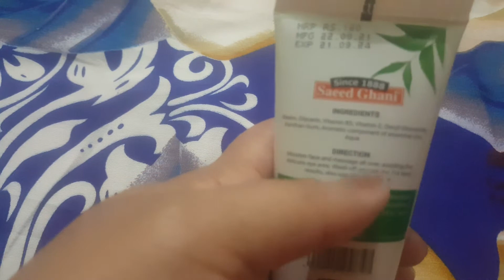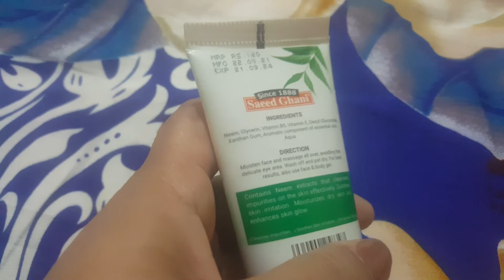Saeed Ghane neem purifying face wash ka review in Urdu Hindi/! FJ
skin ko glowing shine fresh kar.

skin say hyperpigmentation dark spots remove

face say pimple scars remove.